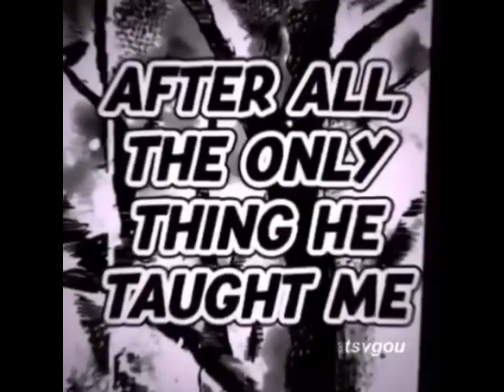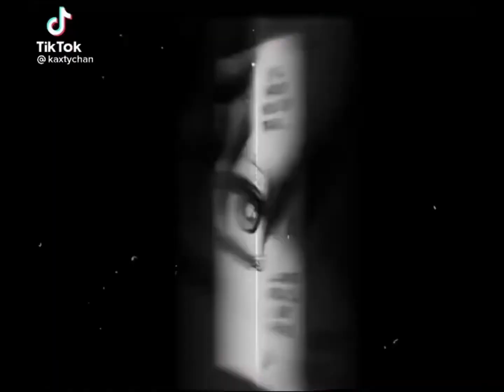My hero academia edits!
IM HEREEE AGAINNN
SORRY FOR DO IT LATER